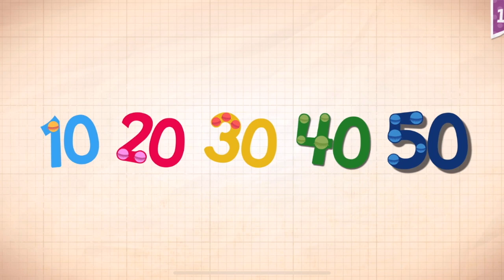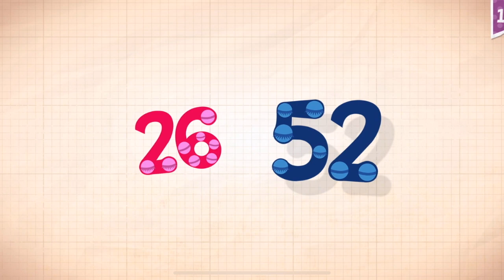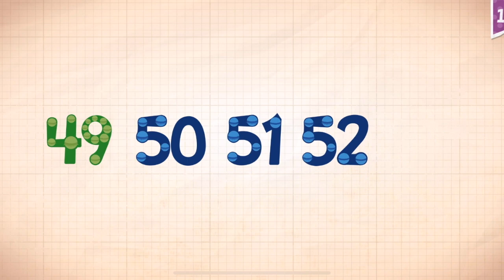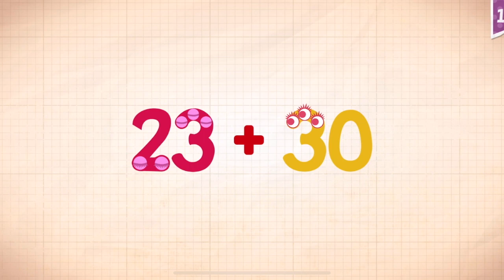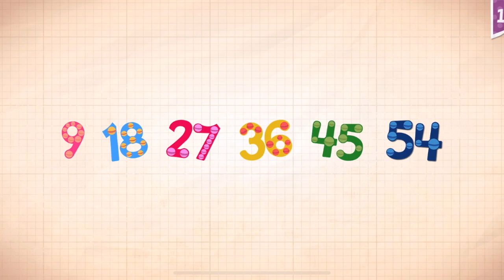Endless Numbers Learn To Count 1 to 10 Best App For Kids Count 1 to 50